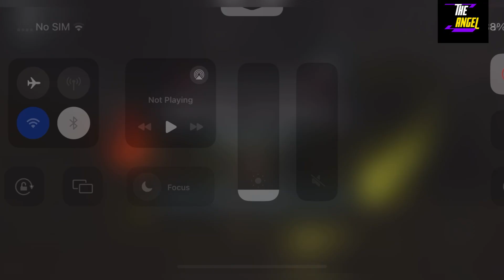🦄 All New 🦄 ULTIMATE BATHROOM BATTLE - CODES FOR ROBLOX ULTIMATE BATHROOM BATTLE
Welcome

New codes are here, just watch it full anf get all codes.

THanks